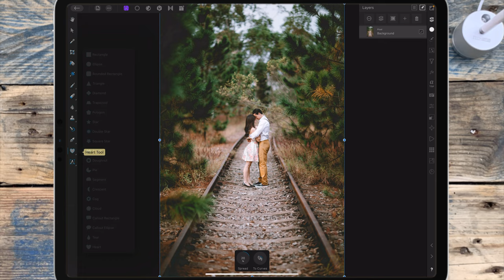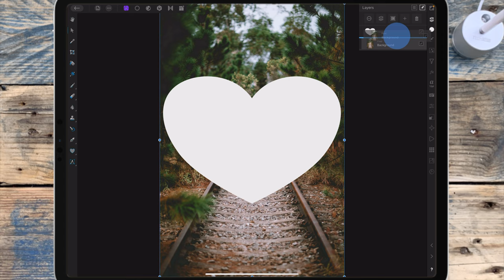Crop a Picture into a Shape - Affinity Photo iPad Tutorial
Written instructions / script:

so in this video i'll be showing you how to crop a picture using a shape.

so open a new document with the picture you want to use, i'll be using this one for the example.

Then I'm going to the rectangle tool and I need to tap on it twice to get the different shapes to come up.

i'm using the heart shape for the example

Then I'm going to drag across the document and before I let go, if I hold a second finger on the screen you can see it will snap into the perfect heart shape. and then I can keep dragging out the shape to make it bigger. and if you want it to stay snapped to this shape, you have to take the first finger off the screen first.
and then the second finger

Then I can use the move tool to position the shape / move the shape around.

So once I've got the shape, I can go to the layers studio , and I can drag my picture on top of the heart, so I can see this blue line going across, and then let go. So now the picture is now positioned inside the shape, and using the move tool I can just move around the picture inside the shape.

American Amazon Links

Keyboard Bluetooth

iPad Mouse

Keyboard Bluetooth

iPad Mouse